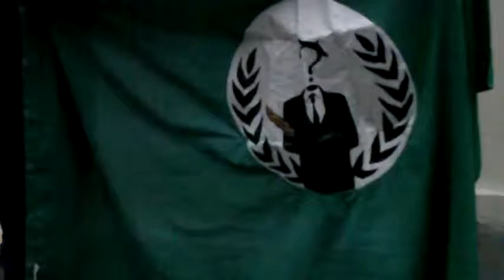flashraid paris wikileaks toutes les infos publiques